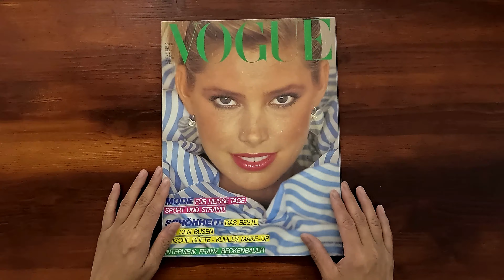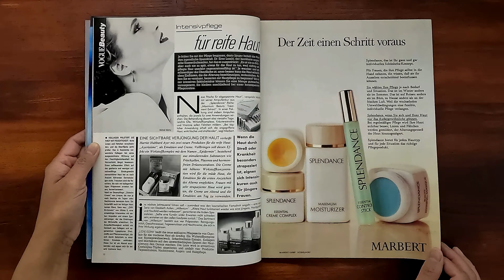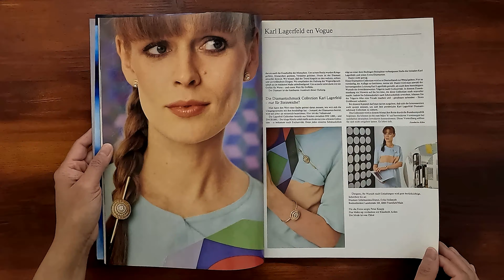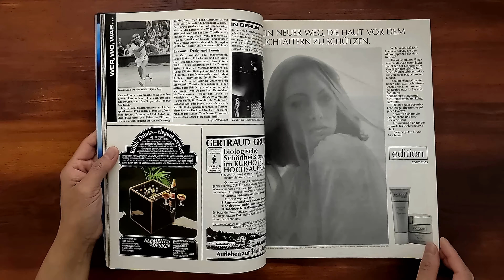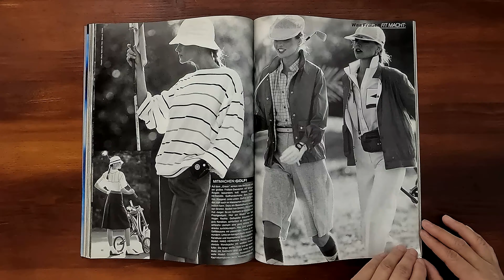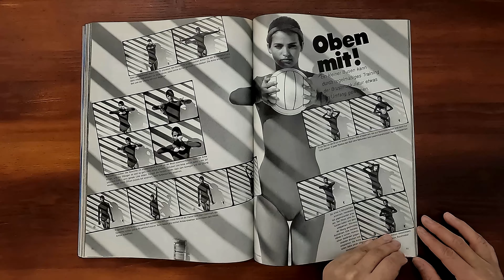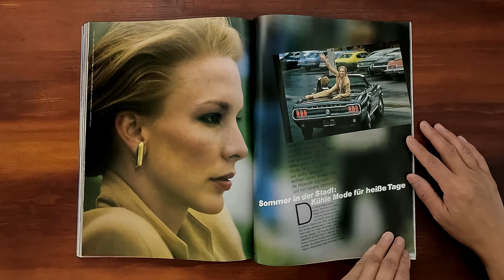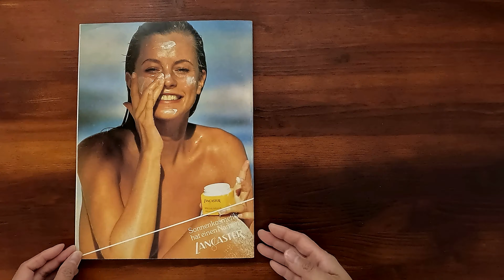German Vogue May 1980 Kelly Emberg, Gia Carangi | ASMR Magazine Flip Through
Vintage issue of German Vogue May 1980.  Relaxing ASMR sounds from page turning and a step back in time at the same time.

Kelly Emberg enveloped in blue and white stripes.  Was Fraucen fit machit.  Gia Carangi in Christian Dior eyewear ad ( 8:57 ). Stars amstrand. Gia Carangi in "Oben ohne! " ( 12:47 ). Auf Kuhlem kurs. Im objektiv: Baumwo ljersey.  Sommer streifen. Sommer in de Stadt: Kuhle mode fur heibe tage.  Haus aus Kachelnur Die Kunst. 1001 Nacht in Indien.